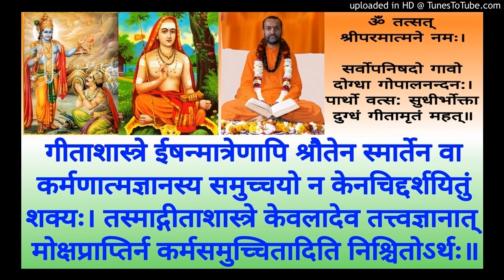Bhagavad Gita BG 248 Swami Shantidharmananda Saraswati